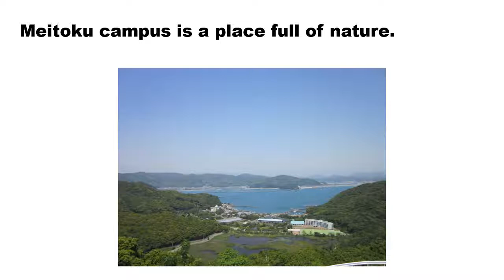Meitoku Gijuku Senior High School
โรงเรียนสอนภาษาญี่ปุ่น Jeducation Center
ศูนย์แนะแนวศึกษาต่อประเทศญี่ปุ่น Jeducation
บริษัทจัดหางาน J Career